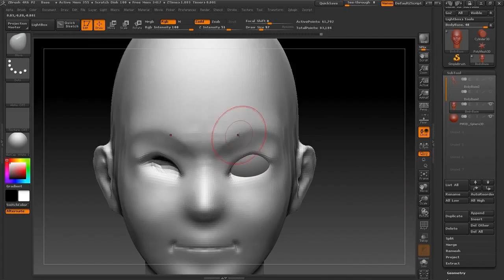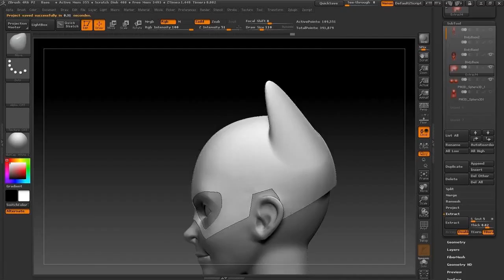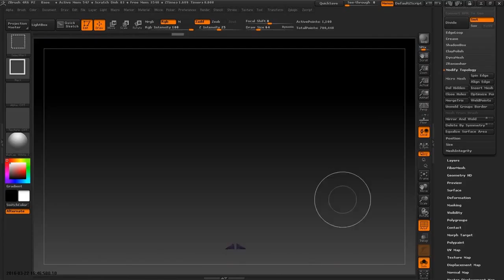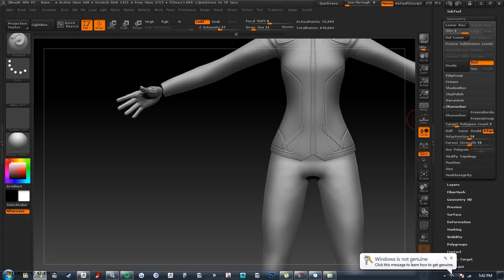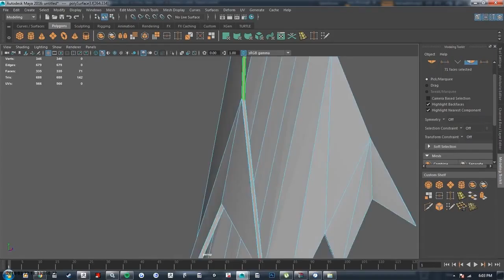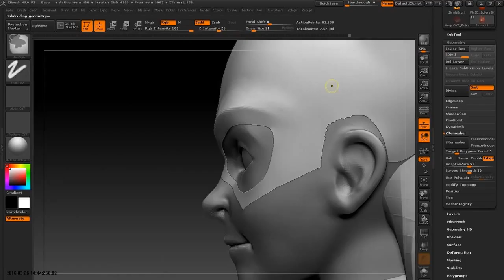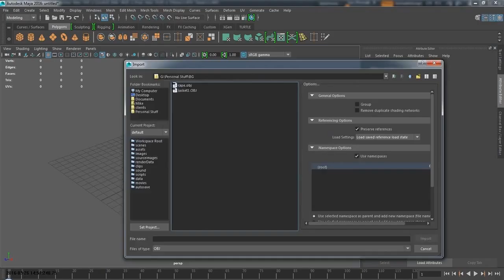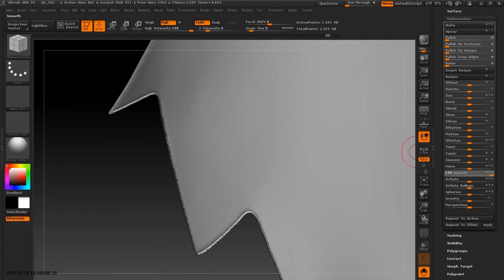Batgirl Modelling part 1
If ever there was proof that I have no idea what I'm doing, this is it.